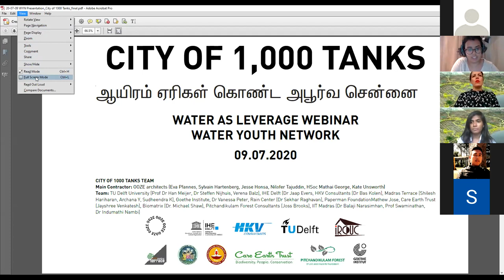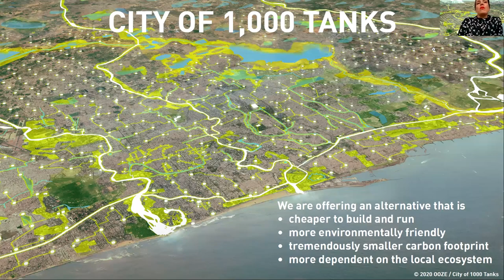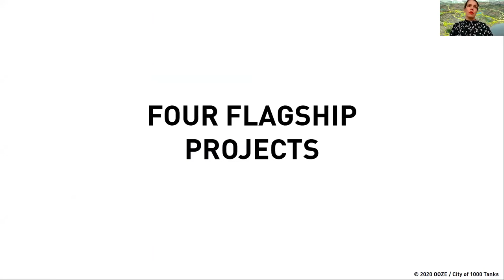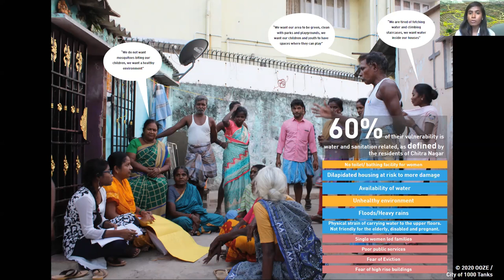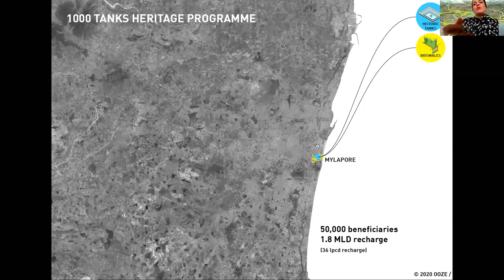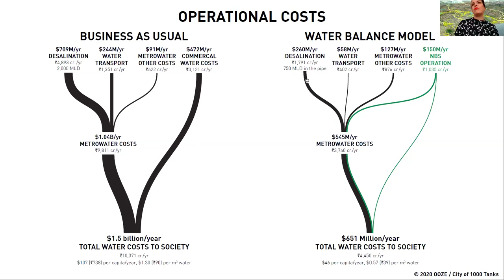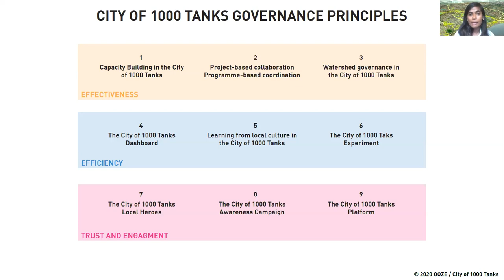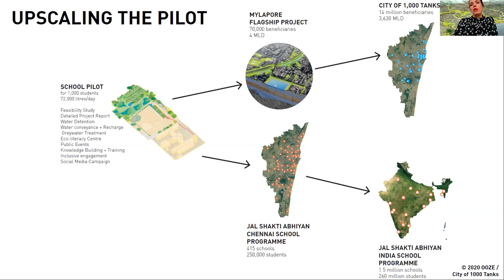Water As Leverage: Chennai, City of 1000 Tanks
This webinar was the third in the series of four. In this webinar, the Chennai, City of 1000 Tanks project was presented by Eva Pfannes , a Co-Founder and Director of Ooze Architects & Urbanists, Nilofer Tajuddin, an Architect at Ooze Architects & Urbanists, and Shilesh Hariharan a Prinicpal Architect at Madras Terrace.

The City of 1000 Tanks project identified the interrelationships between the underlying causes of floods, water scarcity and pollution in Chennai and offered a holistic solution to these three problems. More details